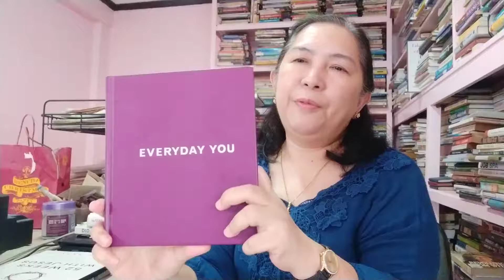Everyday You_grow mindful through self reflection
Observe your thoughts.
Like a bird watcher in a great preserve .
Know your own mind .

Do you know how your mind spends its
day ?  Choose a two or three hour period
and get acquainted  with the actual content
of your thoughts .